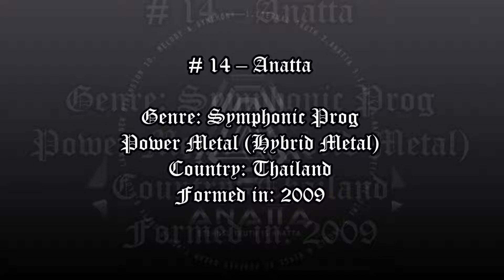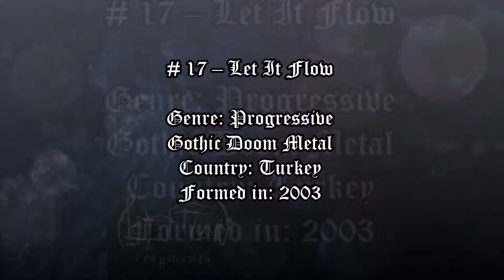The Best Asian Metal Bands Pt. 2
ASIAN METAL BANDS

# 11 – EGO FALL

# 12 – ECLIPSE

# 13 – CYAXARES

# 14 – ANATTA

# 15 – BLOOD STAIN CHILD

# 16 – DICTATOR

# 17 – LET IT FLOW

# 18 – PRIDELANDER

# 19 – SMOULDERING IN FORGOTTEN

# 20 – SVENGALI